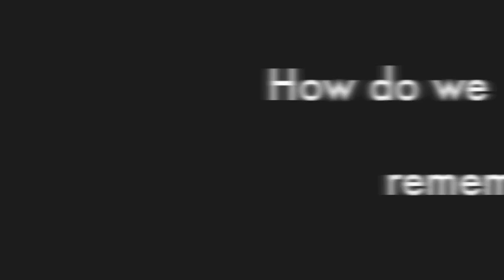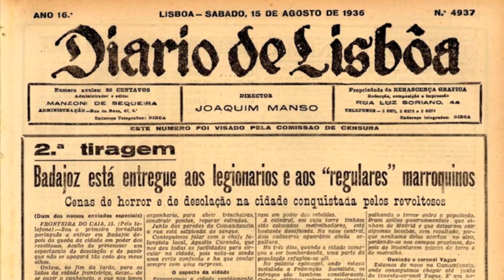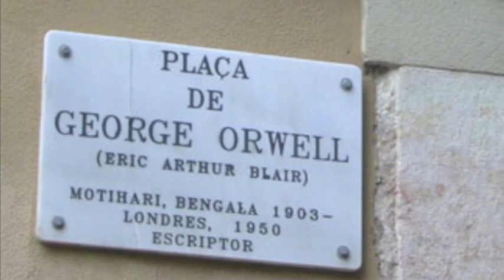Sites of Memory Exhibit - Healing Wounds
The sites, cities, and elements gathered here show the opportunity for Spain to find reconciliation 73 years after the end of the Civil War.

The goal of this exhibit is to come to terms with Spain's past through the creation interpretation centers, school curricula, and guided tours.